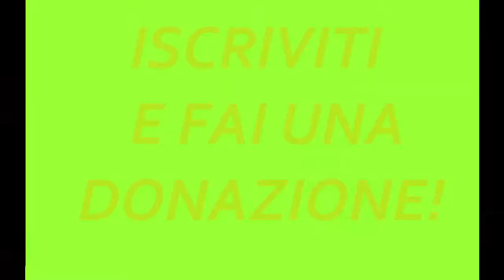Forza Horizon 3 - Gameplay ITA [XBOX ONE S] #16 - Sfidiamo un treno!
Sedicesimo appuntamento con il Gameplay di "Forza Horizon 3"! Oggi andiamo a sfidare un treno!